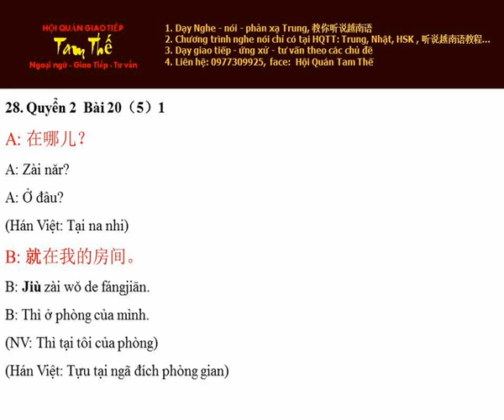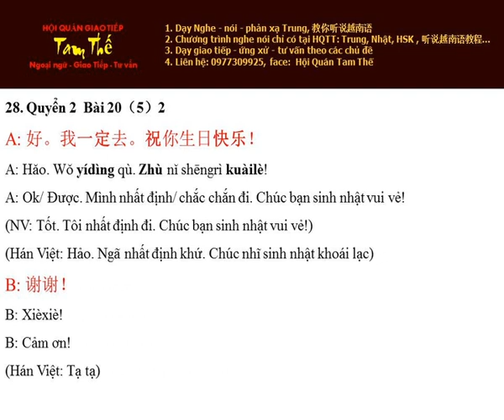Bai 28 祝你生日快乐！Chúc bạn sinh nhật vui vẻ! - Nghe Noi Han Ngu Q2 B20 P5